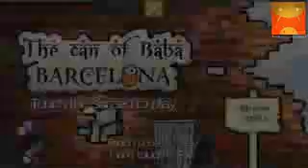The can of Baba Barcelona Android GamePlay Trailer HD